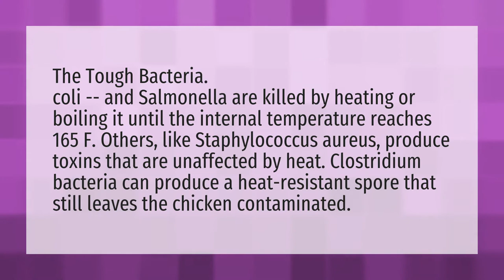Does boiling chicken kill bacteria?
Raw Chicken Fridge • Does boiling chicken kill bacteria?